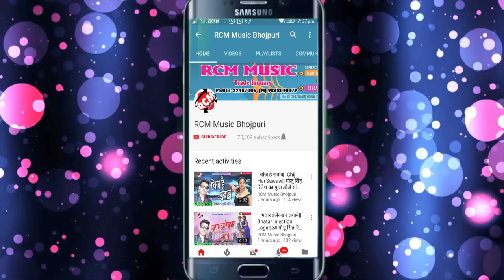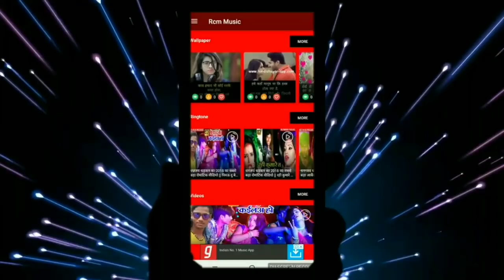RAKESH RAJA का 2019 का फुल डीजे सांग || भतार लगातार मारता || BHATAR LAGATAR MARATA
Title: AAIL BANI BAHARA SE KORA ME SATI
Singer: RAKESH RAJA
Lable: RCM Music
Lyrics: SANJAY DIWANA
Video Director:
DOP: